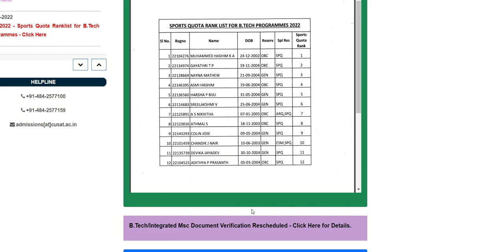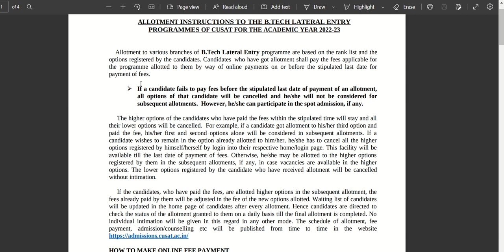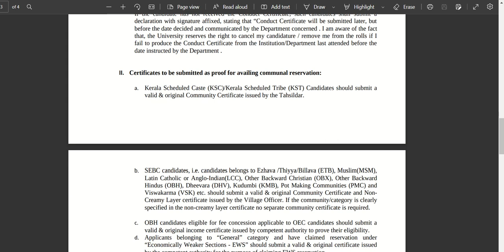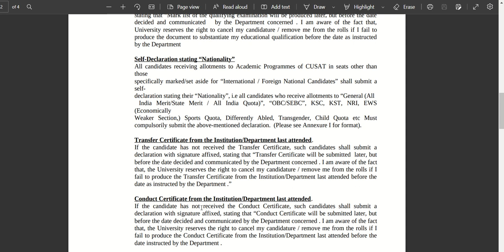cusat btech lateral entry first allotmemt /, btech sports quota list published